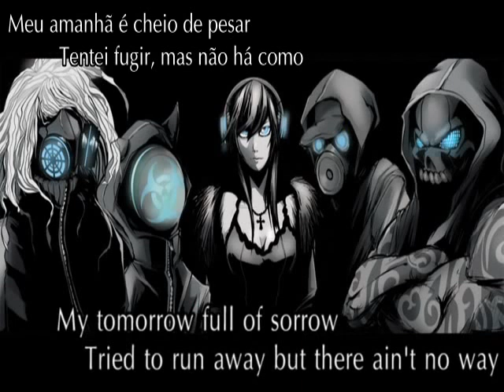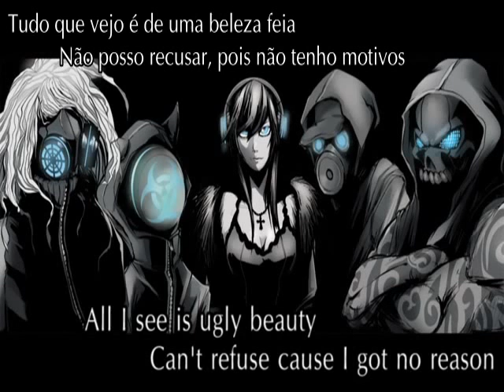Dirty Duty - Luka Megurine (Legendado PT - BR)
Just a little something for y'all to know that I'm still alive. The non-Brazilian ones, that is (or the Brazilian ones that aren't subscribed to my other channel, that kept me busy these past 2 months, as well as school and some work).

I apologize to all people that requested me to translate songs. I promise I'll work on your requests and upload them as soon as possible. There are two that are almost done, in fact. I might be able to post them this week. MIGHT.

Thanks for your attention. And sorry Brazilian peeps, but I'm too lazy to rewrite this description in Portuguese. Bleh.